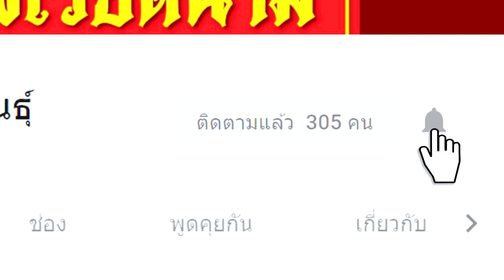พะยูงไหหลำ พะยูงเวียดนาม EP ตะลุยเมืองจีน ตอนที่ 4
..ปลูกไม้ที่แพงที่สุดในจีน..ยังไงก็มีตลาด.."ไม้ฮวงหัวลี่"แก่นไม้กิโลกรัมล่ะ 10,000 บาท ราคาตกลูกบาศก์เมตรล่ะ 45-60 ล้านบาท โตเร็วมากๆในเมืองไทย.. ผมปลูกทดสอบมา 5 ปี แล้วปรากฎว่ามีแก่นจริงและปลูกได้ในเมืองไทย..เป็นไม้เศรษฐกิจมาแรง ราคาแพงที่สุดตอนนี้ ตลาดจีนมีความต้องการไม่จำกัด ปลูก 8-10 ปี ขุดขายได้มูลค่า ไร่ละ1-5 ล้านบาท สอบถามข้อมูลเพิ่มเติม ทีมงานหงมู่
โทร 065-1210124 คุณปอนด์
โทร 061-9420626 ดร.เจษฎา

มีจำหน่ายทั้ง 11 สาขา
1. แปลงเพาะ จ.กาฬสินธุ์ (ถนนสายเอเชีย) ตรงข้ามวิทยาลัยเทคโนโลยีสมเด็จพณิชยการ จากตัวเมืองกาฬสินธุ์ไปทาง อำเภอสมเด็จ 30 กม.
โทร 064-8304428 คุณเบียร์ ฝ่ายขาย

2. สาขา อ.วชิรบารมี จ.พิจิตร (ถนนสายเอเชีย)
เยื้อง ร.ร.วชิรบารมี ก่อนถึงตลาดและที่ว่าการอำเภอ 2 กม.
โทร 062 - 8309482 คุณก้อย ผู้จัดการสาขาพิจิตร

3. สาขา อ.ทุ่งสง จ.นครศรีฯ (ถนนสายเอเชีย) ตรงข้าม บจ.ผาทองทุ่งสง เลยปั้ม ปตท.ผาทอง 100 ม.

4. สาขา คลอง 13 ถนนรังสิต-นครนายก ตลาดต้นไม้ไก่คู่ เลยสะพานยกระดับ ประมาณ 1 กม.

5. สาขาเวียงจันทน์ อยู่ระหว่างตลาดช้างเผือกกับสนามกีฬาแห่งชาติ หลัก 15 เมืองไซธานี นครหลวงเวียงจันทร์
โทร. 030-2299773,  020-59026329 ฝ่ายขายสาขาเวียงจันทน์
โทร. 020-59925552 คุณทิพย์พระจันทร์ ( ผจก.สาขาเวียงจันทน์ )

6. สาขา อ.ห้างฉัตร จ.ลำปาง (ถนนซุปเปอร์ไฮเวย์) เลยปั้ม ปตท. ห้างฉัตร 1 กม. ตรงข้าม สภ.ห้างฉัตร

7. หงมู่สาขาน่าน ตรงข้ามป้ายศูนย์ราชการจังหวัดน่าน อ.เมือง จ.น่าน
โทร 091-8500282 ผู้จัดการสาขาน่าน
โทร 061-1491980  คุณปุณวรา
8. สาขาพัทลุง
โทร 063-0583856 ผู้จัดการ
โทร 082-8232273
9. สาขาแม่สาย ข้างโรงพยาบาลส่งเสริมสุขภาพ ตำบลโป่งผา บ้านจ้อง ก่อนถึงด่านชายเเดนแม่สาย 8 กม.
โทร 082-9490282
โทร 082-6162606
10. สาขาพม่า ( ท่าขี้เหล็ก) ตรงข้ามตลาดบ้านแก้วหลวง ห่างจากท่าขี้เหล็ก 10 กม.
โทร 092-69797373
11. สาขาอุดร ตรงข้ามวัดป่าบ้านนาคี ถนนอุดร -ขอนแก่น กิโลเมตรที่ 27 ก่อนถึงอุดรธาณี
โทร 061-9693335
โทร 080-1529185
สอบถามข้อมูลเชิงลึก
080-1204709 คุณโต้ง